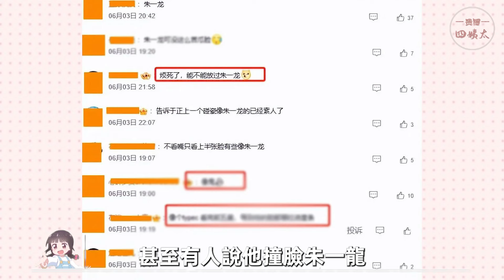古裝劇成了照妖鏡？金晨塑胶感十足，毛曉彤發面饅頭既視感，一個個尬的觀眾頭皮發麻，叫人怎麼如戲？楊冪